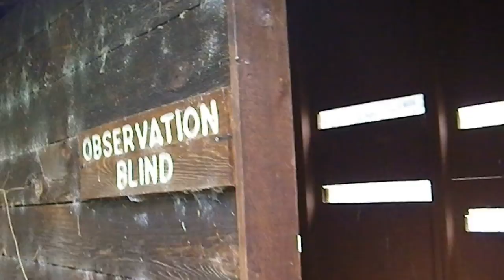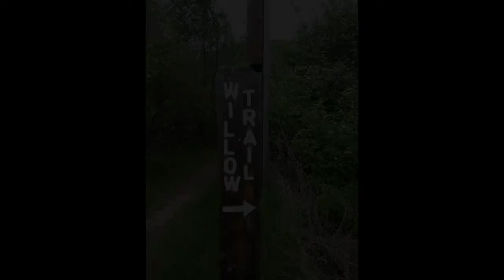Scout Island Nature Center Trails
Join us on this scenic tour of Scout Island Nature Center in Williams Lake B.C.